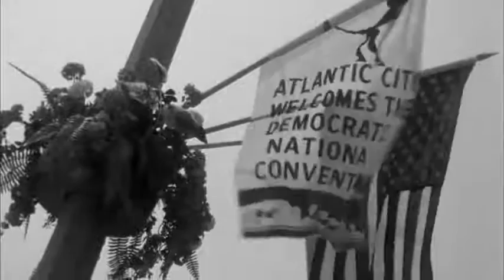SNCC, the Mississippi Freedom Democratic Party, and Lyndon Johnson LBJ